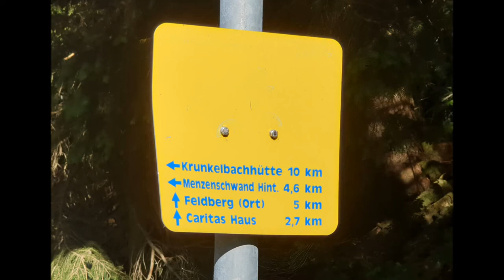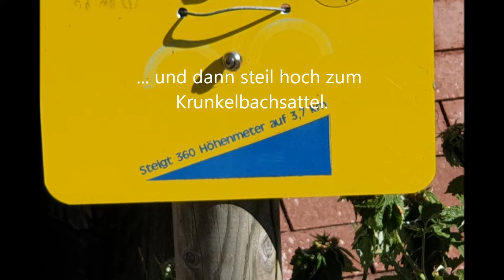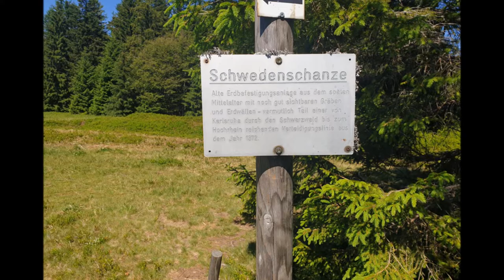Mountainbike-Tour Altglashütten - Menzenschwand - Herzogenhorn 28.6.19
Es geht von Altglashütten am Schluchsee vorbei hinab ins Menzenschwander Tal. Steil hoch über den Krunkelbachsattel auf das Herzogenhorn und dann zurück nach Altglashütten.

Eine knackige 4 Stunden-Tour mit tollen Aussichten und rd. 1000 Höhenmeter  im Hochschwarzwald.